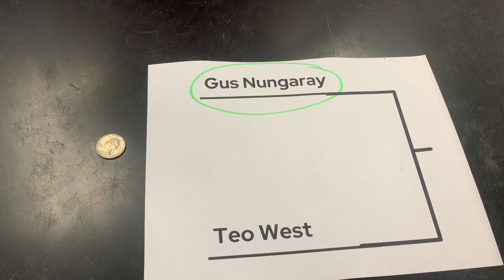March Madness 2024 Coin Toss Round 3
We had one tie in the Sweet Sixteen needing to be broken, so the coin had to be tossed...